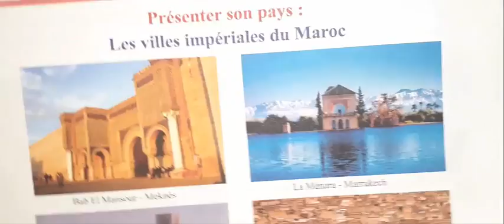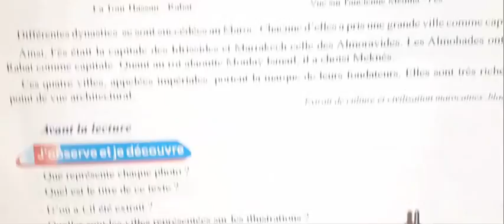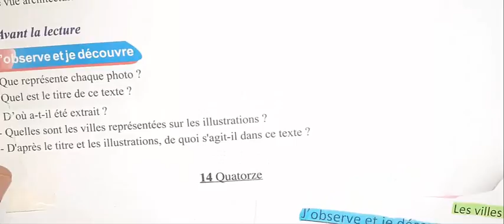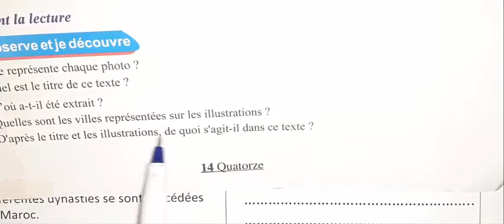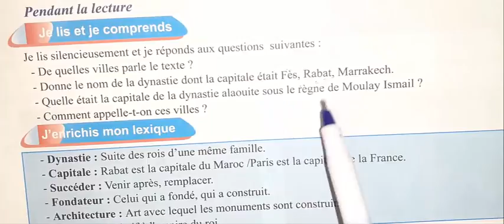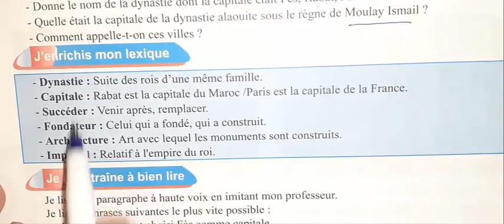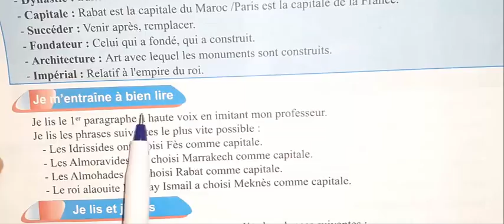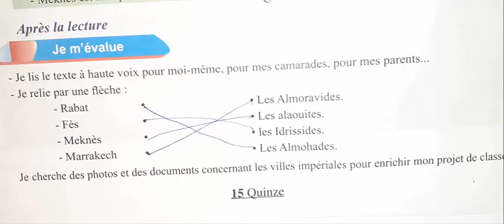mon livre de français 4 année primaire page 14 15 lecture les villes impériales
mon livre de français 4AEP UD2 lecture 1 le moussem de Tan Tan p 46 47